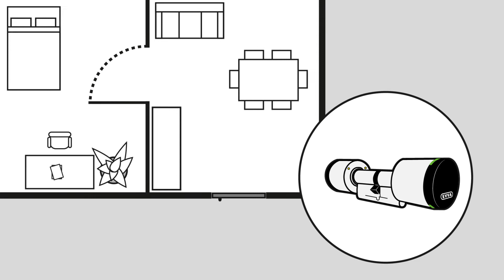Schließsystem AirKey: Anwendungsbereiche und Features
AirKey macht Ihr Leben einfacher und Sie unabhängiger. Denn mit AirKey öffnen Sie Türen mit Ihrem Smartphone, vergeben Schlüssel per SMS und organisieren online ganz einfach Ihre gesamte Schließanlage. Damit bietet Ihnen AirKey im Business und Privat eine elektronische Schließanlage für maximale Freiheit bei maximaler Sicherheit.

Ihre AirKey-Vorteile
Via Internet Schlüssel auf Smartphones verschicken
Kostenlose App und Onlineverwaltung
Für kleine bis komplexe Schließanlagen
Produktqualität und Datensicherheit aus Österreich